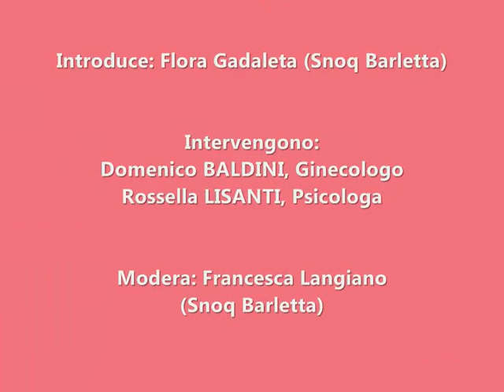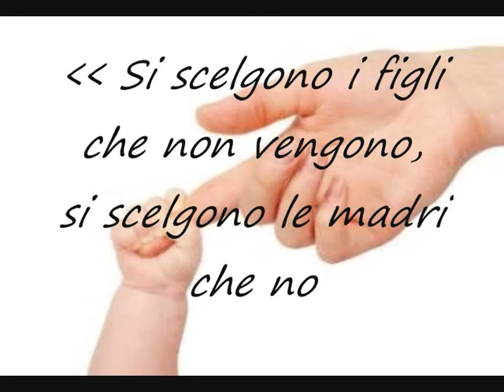LE DIFETTOSE di Eleonora MAZZONI - 05.04.2013 - SNOQ Barletta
"Detesto tutti i ritardi. Tranne uno."

VENERDI' 5 Aprile
alle ore 19
presso il Punto Einaudi di Barletta

sarà con noi ELEONORA MAZZONI, autrice de "Le difettose" (ed. Einaudi)

Per chiudere il nostro ciclo di incontri di "Donne in Festival" parleremo
di DIRITTO ALLA MATERNITA', PROCREAZIONE MEDICALMENTE ASSISTITA, ostacoli legislativi, desideri, sogni, aspettative e calvario di molte, moltissime donne italiane.

A discuterne con noi:

- ELEONORA MAZZONI, autrice de "Le difettose" (ed. Einaudi)
- DOMENICO BALDINI, ginecologo, responsabile di un centro per la Procreazione Medicalmente Assistita
- ROSSELLA LISANTI, psicologa

Introduce: Flora GADALETA (Se non ora, quando? Barletta)
Modera: Francesca LANGIANO (Se non ora, quando? Barletta)

LE DIFETTOSE - di Eleonora Mazzoni (ed. Einaudi)
"Ci sono figli cercati con un'ostinazione cristallina, perché il tarlo della loro assenza scava fino a occupare tutto lo spazio di una vita.
È per questo che Carla comincia a frequentare il «reparto delle donne sbagliate». Dove scopre un esercito allegro e disperato di donne «normali», vitalissime, che percorrono la strada della fecondazione artificiale come la loro personale via crucis. Un eccentrico gineceo, ma soprattutto una specie di grande famiglia, di rete carbonara invisibile a occhio nudo, che protegge e sostiene. Anche quando quel dolore che Carla credeva di aver chiuso in una scatola dentro di sé scappa fuori all'improvviso.
Il racconto divertente e amaro di un mondo multiforme e misterioso, quello della maternità, naturale e artificiale. Un romanzo frizzante, ironico, che sa parlare di emozioni con intelligenza e sincera umanità."

"DONNE IN FESTIVAL", un insieme di incontri, riflessioni, approfondimenti dedicati a temi di rilevanza sociale connessi al mondo delle donne. L'evento ha visto svolgersi nell'arco di un mese una serie di iniziative che tra Barletta, Canosa e proseguendo in tutta la BAT, hanno preso il via l'8 marzo, giorno dedicato all'emacipazione dell'universo femminile.

Per il Festival, alla sua prima edizione, voluto e organizzato dalla sezione barlettana del "SE NON ORA, QUANDO?", dall'associazione La Caramella Buona Onlus, dal Coordinamento Genitori Democratici di Barletta, Canosa e San Ferdinando e dall'Osservatorio Giulia e Rossella di Barletta, si è scelto come macro-tema "DA QUANDO ERO BAMBINA".
Nei vari appuntamenti, organizzati a Barletta, Canosa e San Ferdinando, si sono affrontate tematiche che riguardano la donna in tutto il suo percorso di crescita, da quando si è bambine, appunto, sfiorando temi come gli abusi e la pedofilia, proseguendo per l'adolescenza, i problemi legati all'affettività, l'educazione sentimentale, la violenza sulle donne, il diritto alla maternità.